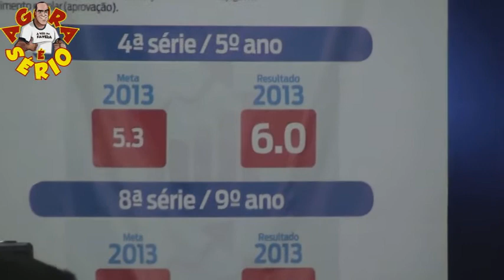JUQUITIBA EDUCAÇÃO INCLUSIVA 2014